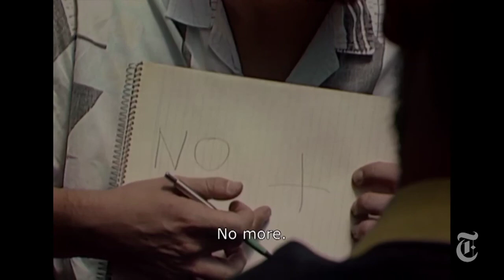No' - Movie Review | The New York Times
The Times critic Manohla Dargis reviews "No."

in order to embed this video